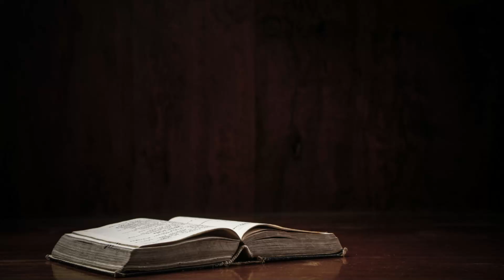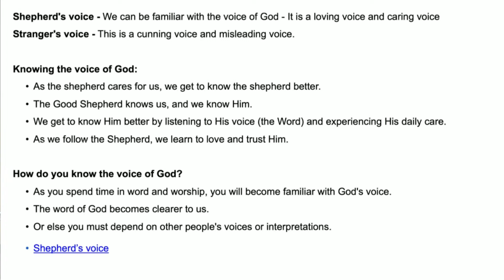"P95 - Knowing God’s voice - Tamil/Kannada